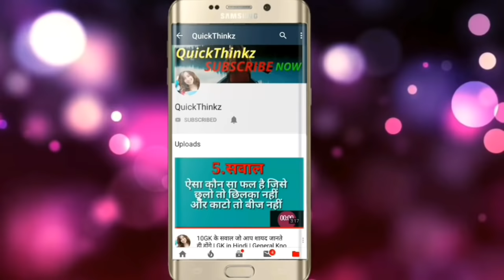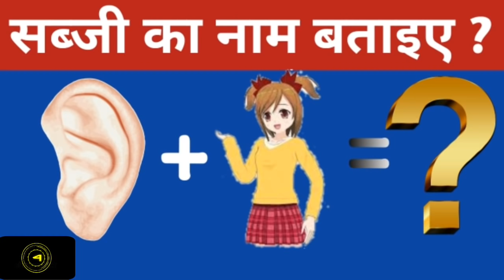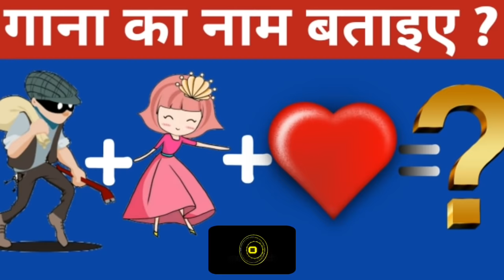Riddles in Hindi with answers || पहेलियां उत्तर सहित || 5 Emoji Riddles in Hindi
Riddles in Hindi with answers || पहेलियां उत्तर सहित ||
5 Emoji Riddles in Hindi ||

Paheli, Emoji Puzzle, Emoji Paheliyan, Puzzles, Riddles, Bujhe To Jane, Common Sense Question, Quiz,

is Emoji Puzzles Video Me Aapko 5 Majedar paheliyan hindi me with Answer di gayi hai pehle Aap Se paheli poochhi Jayegi aur fir aapko 10 second diya Jayega ayr fir Poochhi huyi paheliyon ka aapko jawab Show Kar Diya jayega .

common Sense Hindi,
kids paheliyan,
bujho to jane paheliyan,
brain treasure,
Common Sense Puzzle in hindi,
Common Sense Riddle in Hindi,
हिन्दी पहेली,
पहेलियाँ उत्तर सहित,
paheli for kids,
hindi paheli,
paheliyan with answer,
majedar paheliyan,
hindi puzzles,
hindi paheli for kids,
logic mind,
hindi paheli,
manoranjan masaala,
paheliyan uttar ke sath,
paheli for kids,
paheliyan with answer in hindi,
majedar paheliyan,
hindi riddles,
dimagi paheli,
funny questions in hindi,